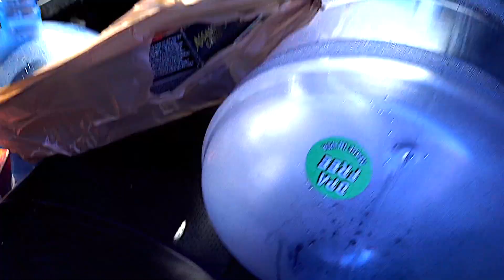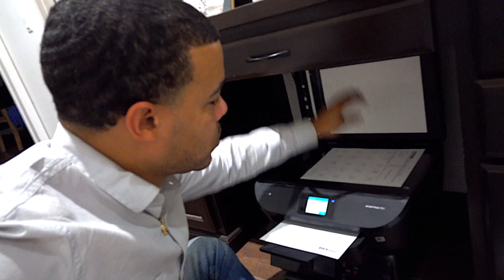DAY IN THE LIFE OF STAY AT HOME DAD!!!! | The LaVigne Life